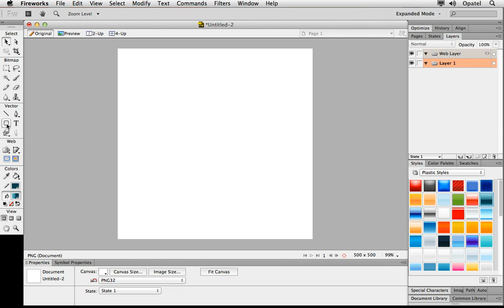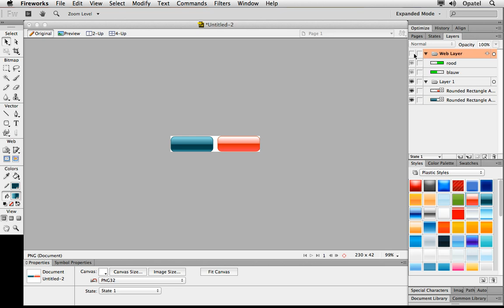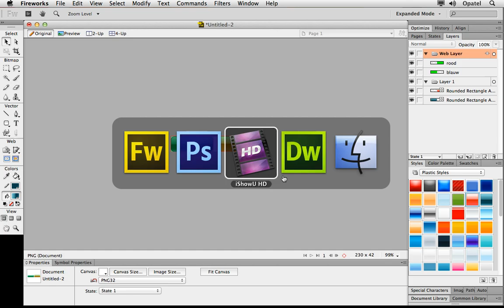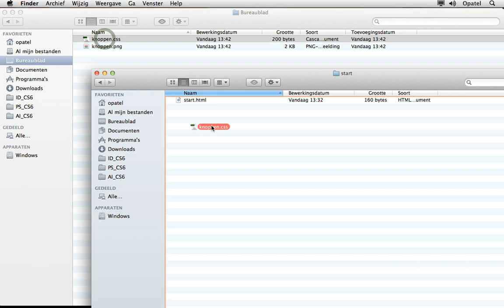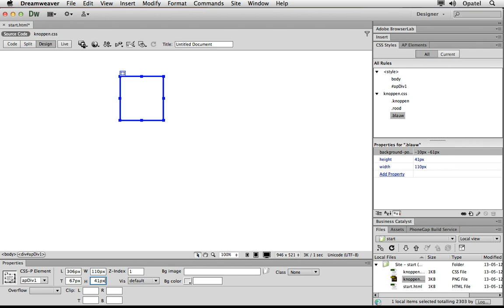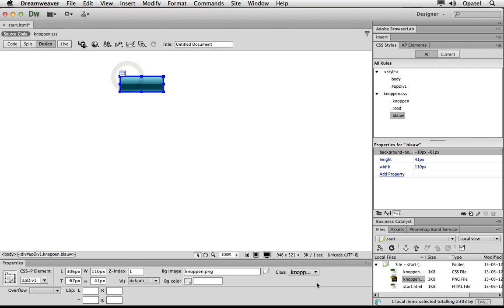Adobe Fireworks CS6 & Dreamweaver - CSS sprites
Robert Kuunders van Opatel Opleidingen laat nieuwe functionaliteit zien van Fireworks CS6 en Dreamweaver CS6.